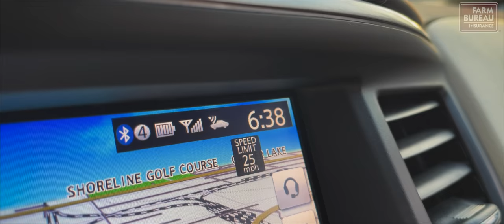Mississippi State 2021 CWS Champions | Look-Back Video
A look-back at Mississippi State's run to the title, through the words of Bart Gregory, Charlie Winfield, Brandon Walker, and Michael Richardson.

Vlogging camera:
Canon 80d
Canon 70d